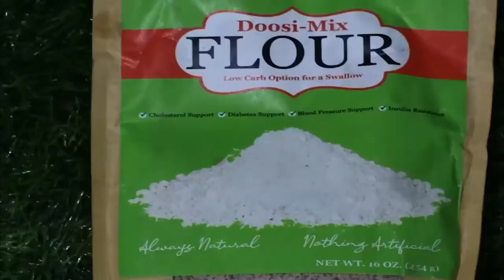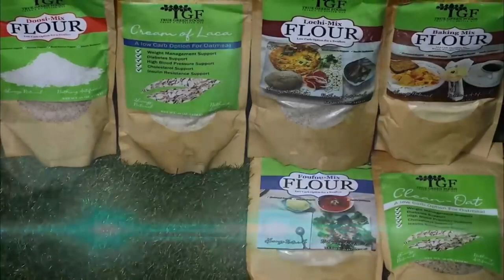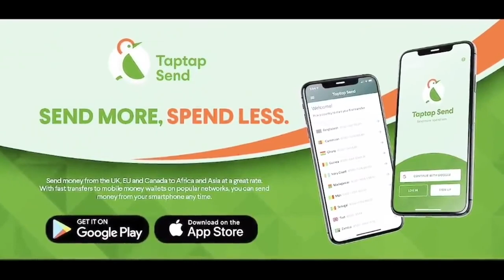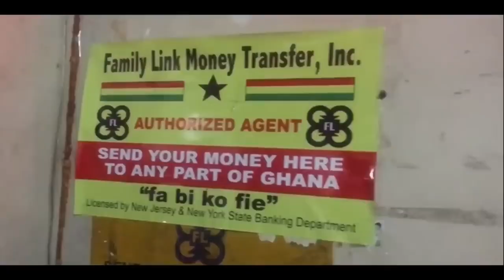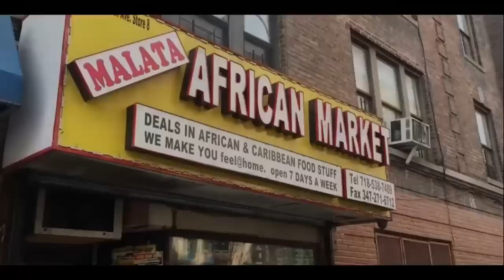Ghana Police Dogs are Virgins and not allowed to have sex 😝